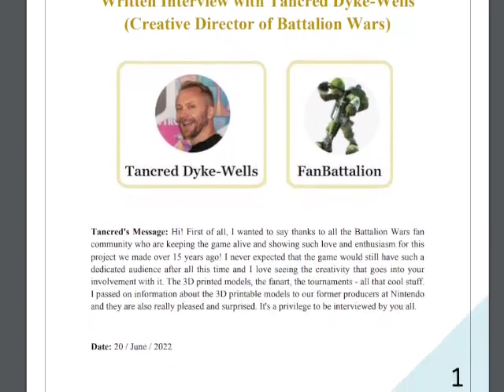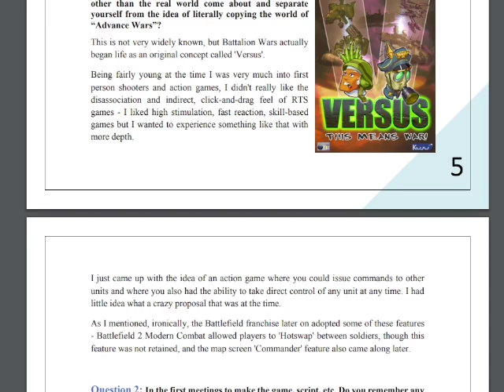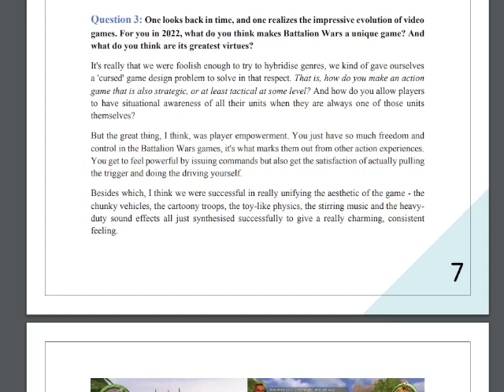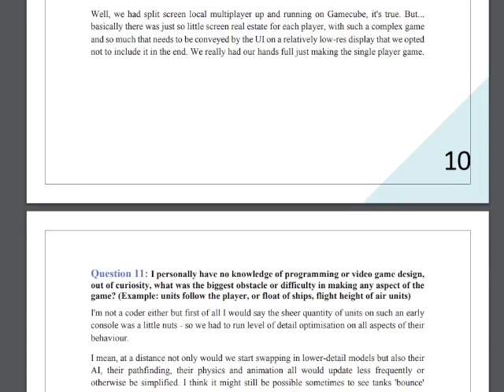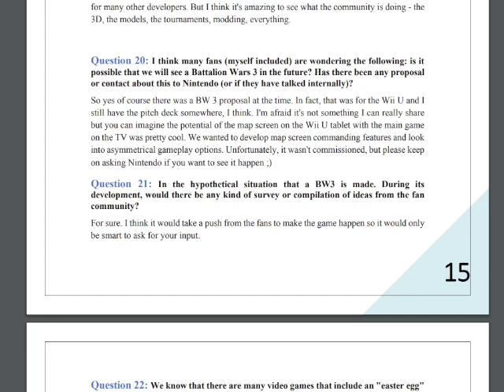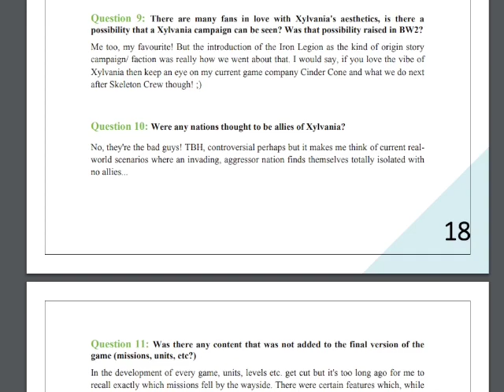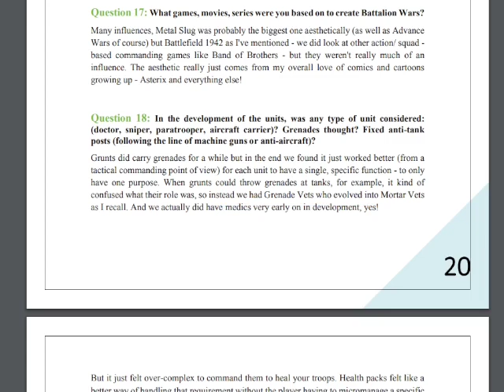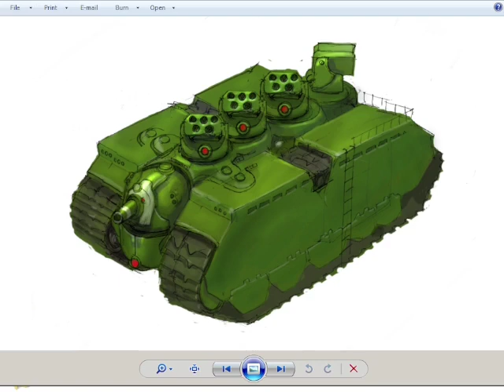Interview with the Xylvanian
A special video done as a request, I take a look at an interview with the creative director of Battalion Wars, Tancred Dyke-Wells.